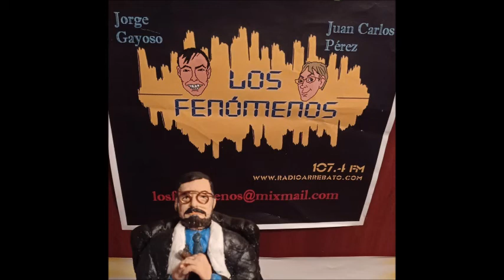Chicho Ibáñez Serrador desde el más allá (15-12-2020 y 2-2-2021)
Chicho nos visita desde el Más Allá para anunciarnos el remake de su serie estrella y para darnos algunos consejillos